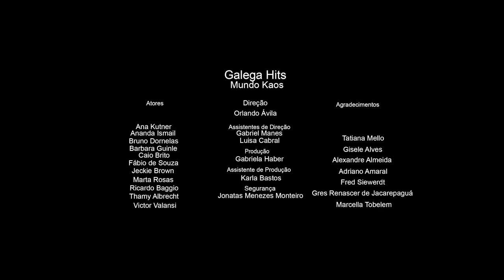Galega - Mundo Kaos (Videoclipe Oficial)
Direção: Orlando Ávila
Assistentes de direção : Gabriel Manes, Luisa Cabral
Atores: Ana Kutner , Ananda Ismail , Bruno Dornelas, Barbara Guinle, Caio Brito, Fábio de Souza , Jeckie Brown, Marta Rosas, Ricardo Baggio,Thamy Albrecht, Victor Valansi.
Produção : Gabriela Haber Assistente de produção: Karla Bastos
Agradecimentos : Fred Siewerdt, Leo Moretti , Tatiana Mello, Gisele Alves , Alexandre Almeida , Adriano Amaral, Gres Renascer de Jacarepaguá , Marcella Tobelem .